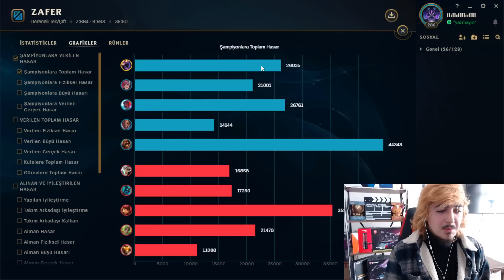💪🦀 KULE ALTI SKARNER SORUNSALI 🦀💪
KULE ALTI SKARNER SORUNSALI / TAOWB